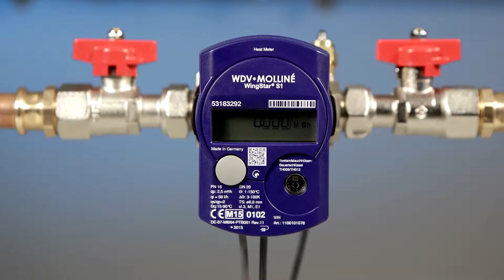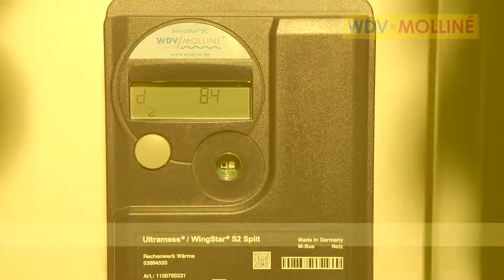Molliné Montageanleitung WingStar S2 Großwärmezähler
Schritt für Schritt-Anleitung für die Montage des Großwärmezählers WingStar S2.